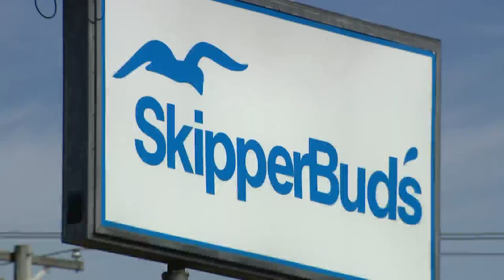Boating at the Chain O'Lakes are big during staycations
Because of the pandemic, staycations are big this year. Thousands of people are flocking to the Chain O’Lakes this holiday weekend, and if you go, you'll need a boat.